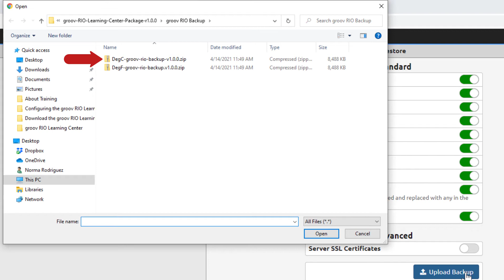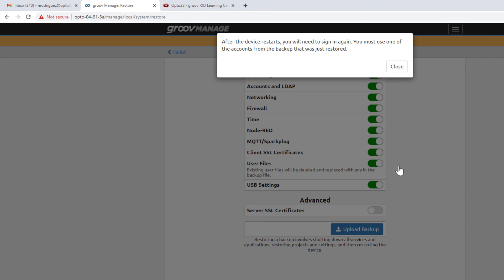Restoring the Learning Center Package for groov RIO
In this video you will learn how to restore the groov RIO Learning Center package.

Get your own groov RIO Learning Center (GRV-RIO-LC) to pilot projects, create proofs of concepts , use for demonstrations, or use as fully working system on your bench or desk for development.